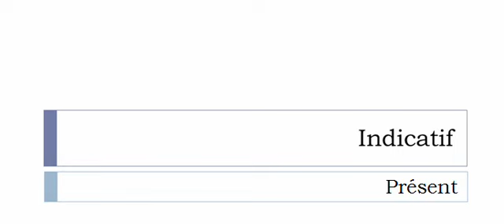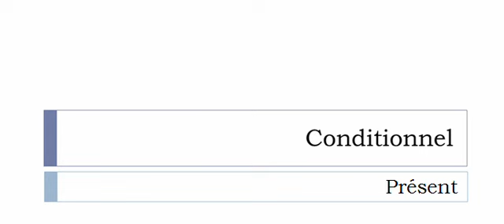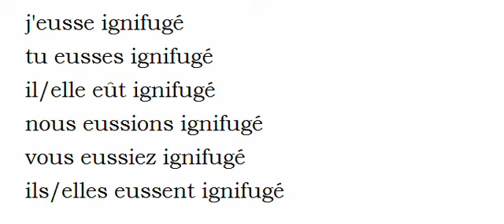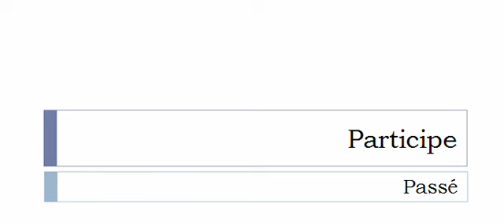Imparare il francese = Coniugazione = Ignifuger